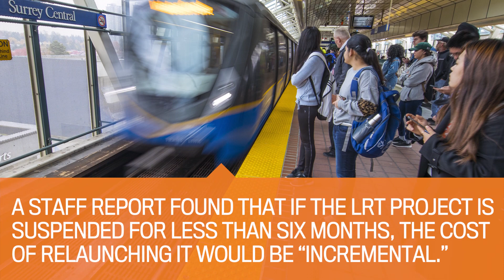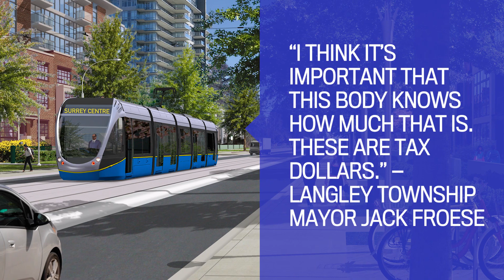TransLink Mayors’ Council votes to halt Surrey LRT | Vancouver Sun